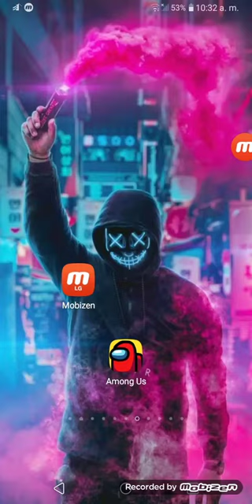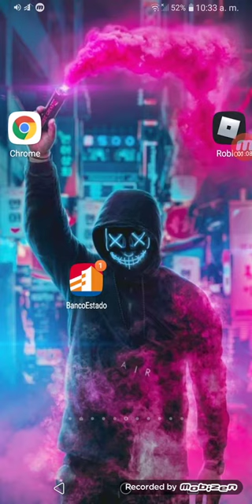my music remix bros/the 2 games./ santiago el nuevo